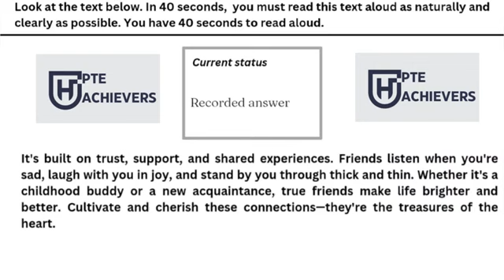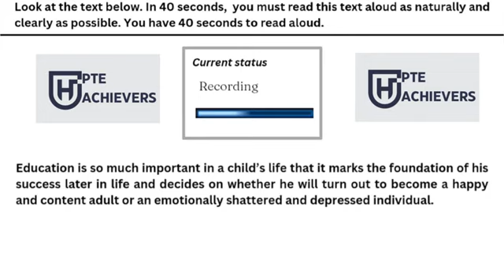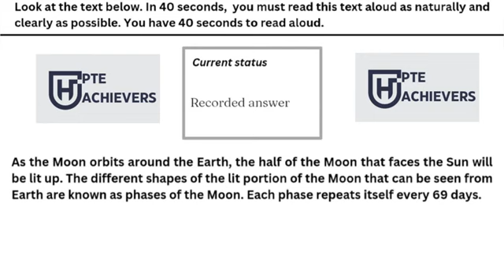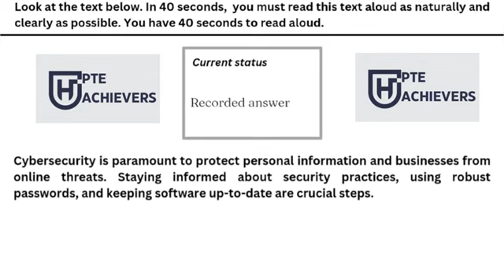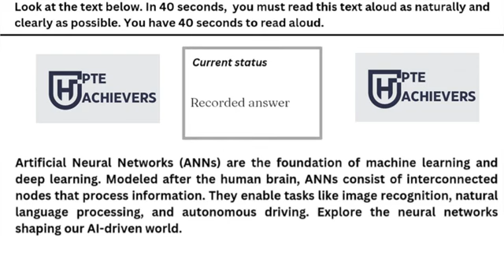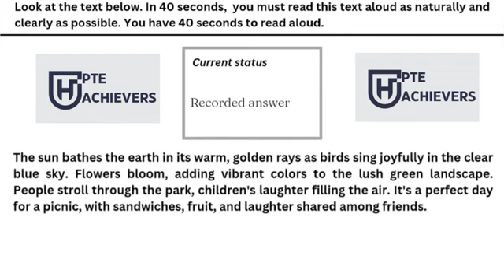Master PTE Read Aloud | 11 August 2024 Top Tips Revealed